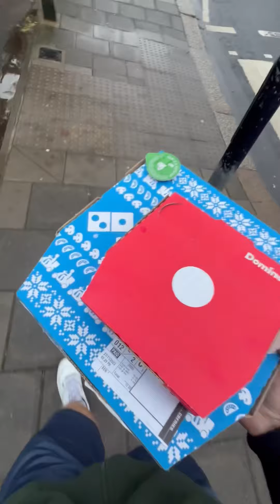NEW £5.99 Loaded FRIES 🍟 Too Much Cheese?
⁠​⁠​⁠​⁠​⁠@DominosUK NEW £5.99 Loaded FRIES 🍟 Too Much Cheese?

- SHARE with people you think might like my videos